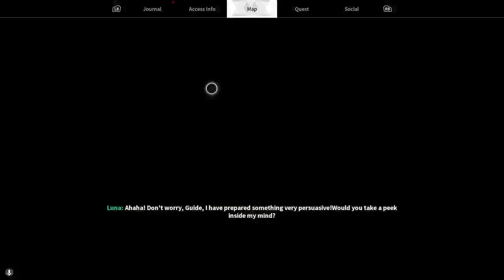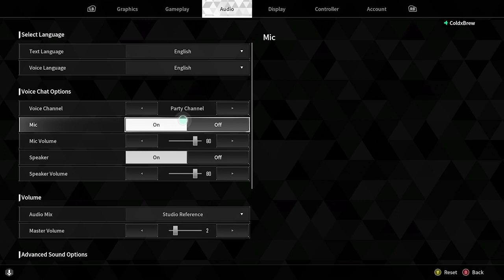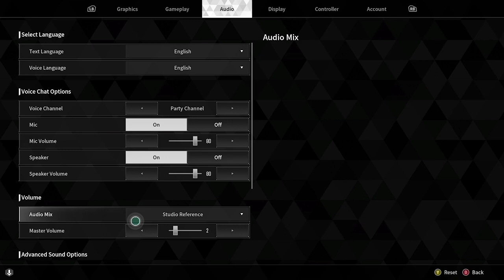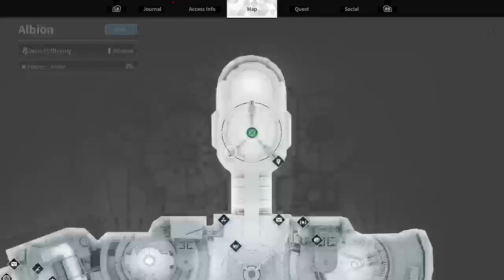The First Descendant Round 15